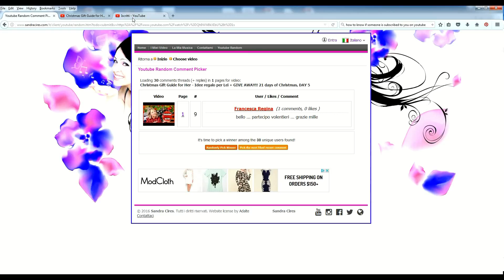VINCITRICE GIVE AWAY!!! GIVE AWAY WINNER!! FRANCESCA REGINA!!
ACTIVATE THE ENGLISH SUBTITLES IF YOU DON'T SPEAK ITALIAN!! :)  ↓↓↓CLICK SHOW MORE ↓↓↓

The winner of the give away is Francesca Regina!

La vincitrice del give away è Francesca Regina!!